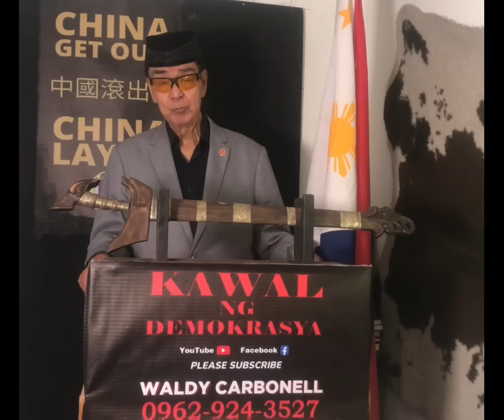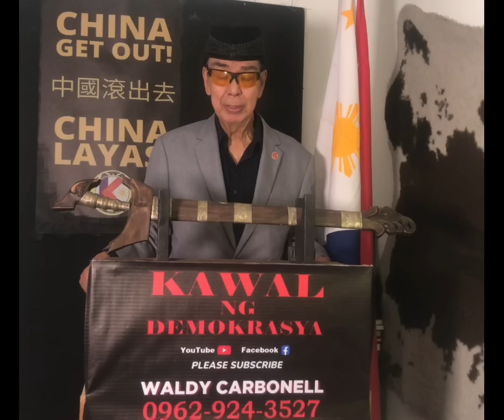ANG DAHILAN NG PAG-ALIS NI IMEE SA LINE- UP NI BBM.